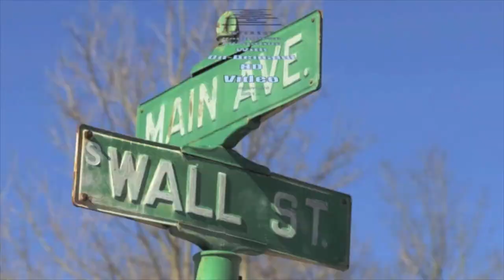City Manager Dave Kennedy duscusses decision for new City Hall